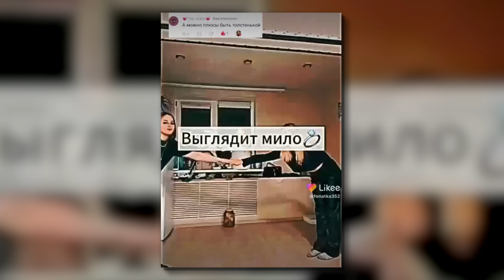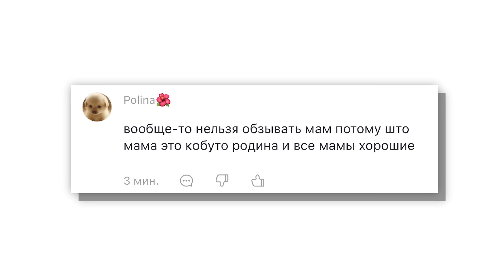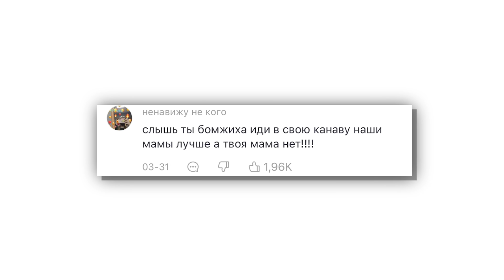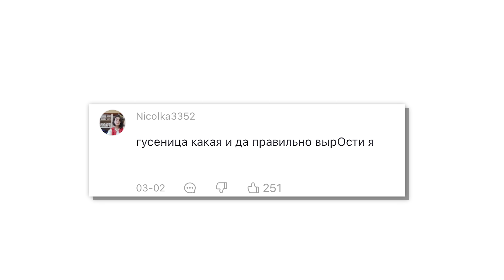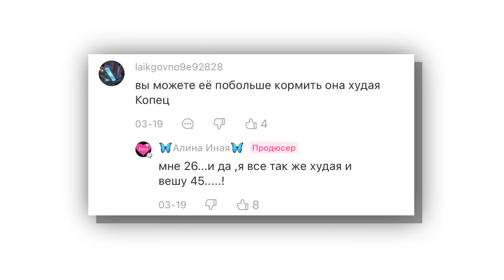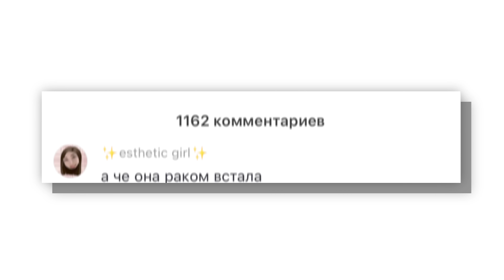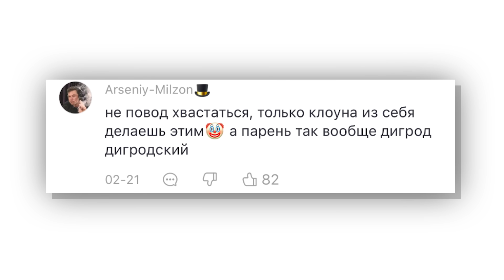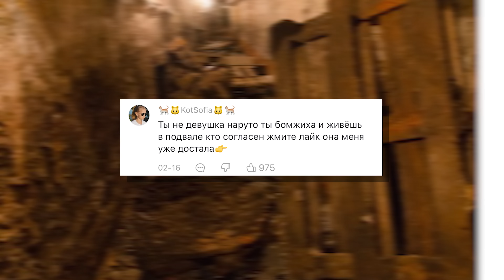LIKEE ОТМЕНЯЕТ ДЕТСТВО 6